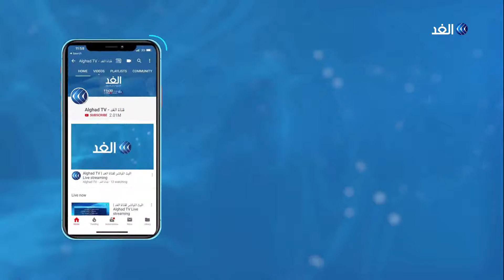الرئيس العراقي يبحث مع مستشار الأمن الوطني إجراءات حماية البعثات الدبلوماسية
بحث الرئيس العراقي برهم_صالح مع مستشار الأمن الوطني قاسم الأعرجي إجراءات حماية البعثات الدبلوماسية, ومنع الاعتداءات عليها.
وذكر بيان للرئاسة العراقية أن الرئيس صالح أكد أهمية دعم الدولة وتحقيق سيادتها في فرض القانون, كما شدد البيان على ضرورة منع الاعتداءات على البعثات الدبلوماسية.